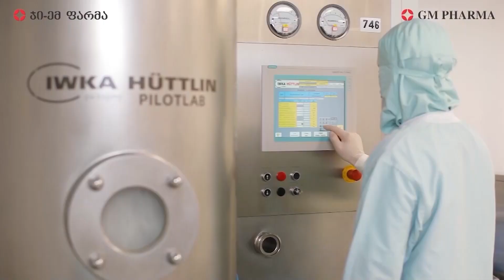TheCheckpoints - Weekly Economic News & Outlook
Weekly Economic News & Outlook;

✔Gov’t To Subsidize Rkatsiteli And Kakhuri Mtsvane Grape Cost;
✔The Residential Property Price Index Up By 13.1%;
✔The EU Share In Georgia’s Exports Down By 10 PP In The Last 5 Years;
✔We Expect A Fair Decision From Europe – PM;
✔EU Ambassador Said That With Two Recommendations Georgia Needs To Accelerate;
✔Minister of Economy Met With AIIB Vice President;
✔Varketili Metro Not To Close Within Reconstruction Works;

➡ Natia Taktakishvili, BMG Reporter